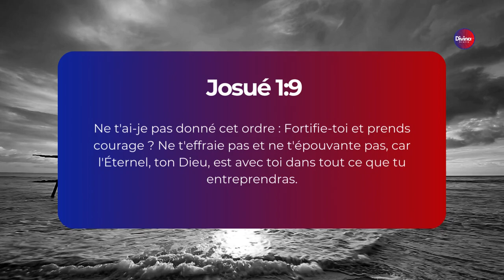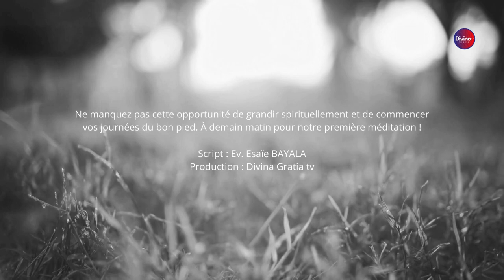Dieu est avec nous à chaque pas (Le courage) - Méditation Quotidienne - Samedi 07 Septembre 2024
→ Likez
→ Partagez
→ Commentez

▬▬▬▬▬▬▬▬ LIVRES UTILES ▬▬▬▬▬▬▬

▬▬▬▬▬▬▬▬ LIENS UTILES ▬▬▬▬▬▬▬